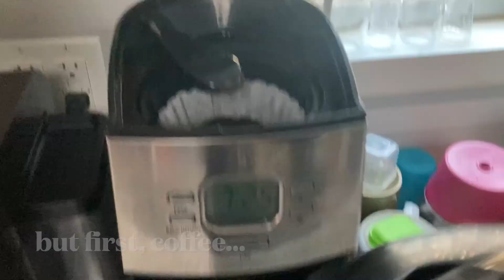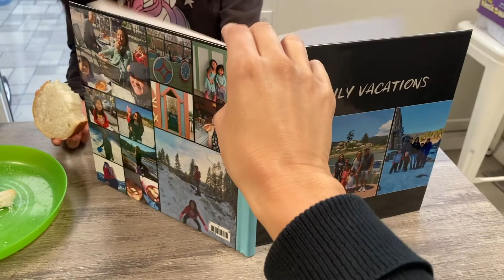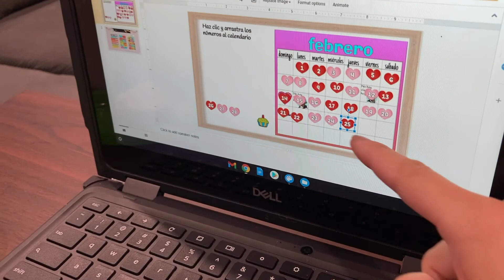A Day in the Leong Life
Here's a peak into a somewhat "normal" day in the Leong Life. We were dog sitting and Auntie was visiting. We are thankful for every day, because every day is a gift and a blessing.